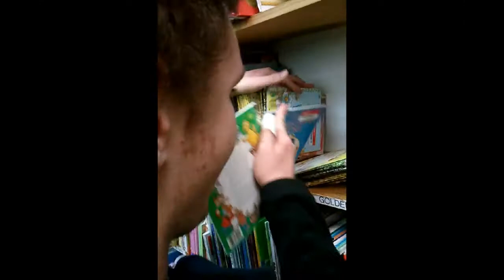Ben Royko at Half Price Books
A short (under two minute) video of Ben (before Karen shaved him) browsing at Half Price Books. He picks a favorite (Ben has never bowed to sex-role stereotyping in his literary preferences), before mentioning what is really on his mind (Five Guys Burgers). Next, he names another favorite book (The Very Quiet Cricket), and then ignores the understanding woman to his right. "I'll let you go..." she says as we apologize and Ben happily keeps on browsing, Saturday, March 10, 2012, Cleveland.